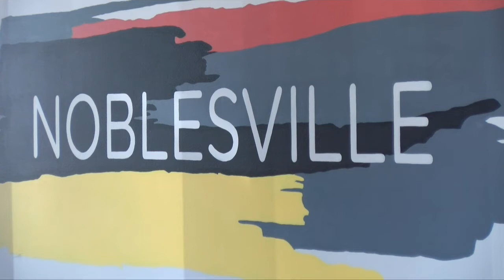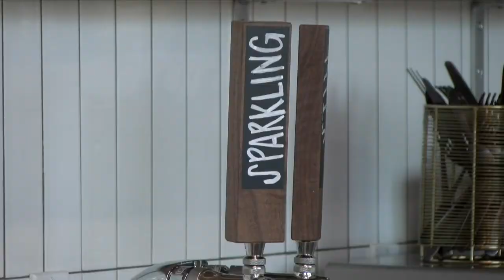CO Hatch Noblesville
Wil takes a look at a new business that has come to Noblesvill's Hamilton Town Center. Where community and connection leads to opportunity.